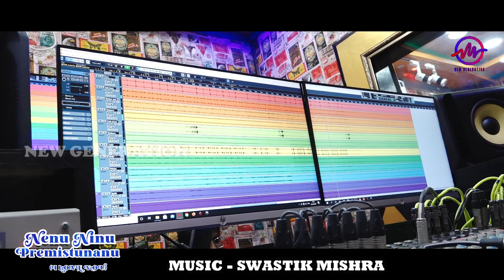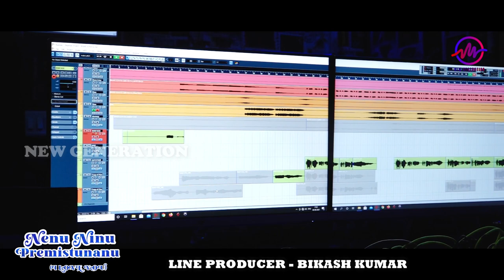NENU NINU PREMISTUNANU ||New odia dance song || Bunty R Samal || Swastik Mishra || New Generation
NENU NINU PREMISTUNANU ||New odia dance song || Bunty R Samal || Swastik Mishra || New Generation || Kundan Pattanaik|| SN Bapun|| Dibyajyoti sahoo || New generation

Watch the Full  Song of Nenu Ninu Premistunanu an Odia Album. Nenu Ninu Premistunanu is under the Banner of New Generation. Produced by Kundan pattanaik,  Music Directed by Swastik Mishra. New generation is the official Music Lable of Nenu Ninu Premistunanu.

♫ CREDITS ♫
♫Song Name -  Nenu Ninu Premistunanu
♫Singers - Bunty R Samal
♫Lyrics & Choreography - DJ Dibyajyoti
♫Recording & Mixing - SRM Studio(bbsr)
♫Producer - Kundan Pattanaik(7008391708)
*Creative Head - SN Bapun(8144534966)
*DOP & Edit - Subrat Mohani
*Line producer - Bikash kumar
*Special Thanks - papuni,sipun,banty,rohan,kanhu,biki

Available on
Jio Saavan , Wynk, Hungama, Resso, Spotify

* ANTI-PIRACY WARNING *
This content is Copyright to New Generation. Legal action will be taken against those who violate the copyright of the following material presented!